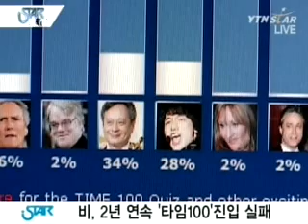[music] Rain. Never heard of the Times being 100 (비, 타임지 100인에 못들어)